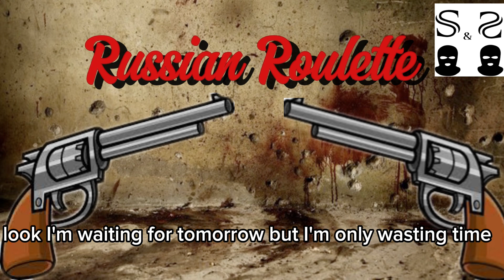Russian Roulette - S&S (Lyric Video)